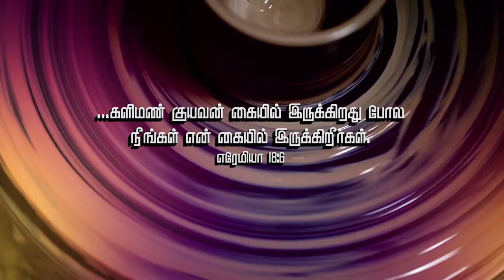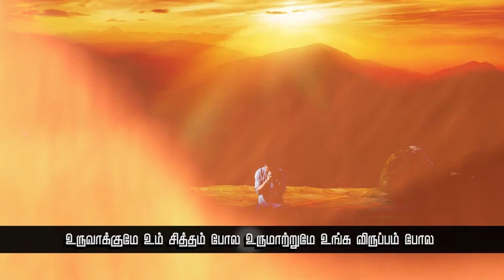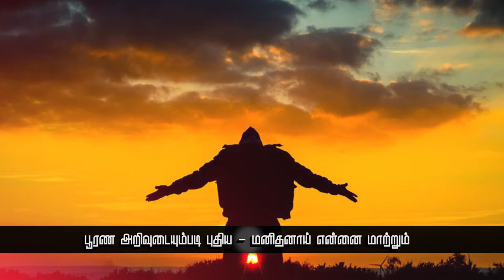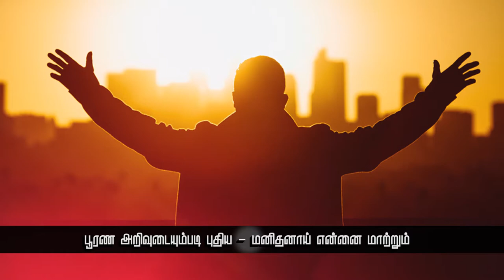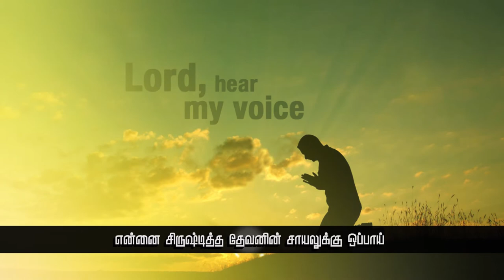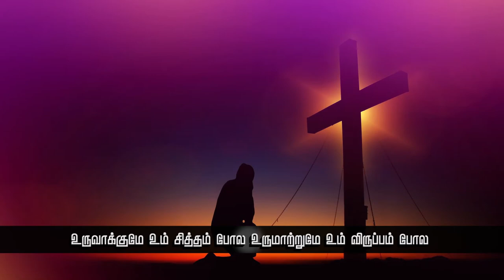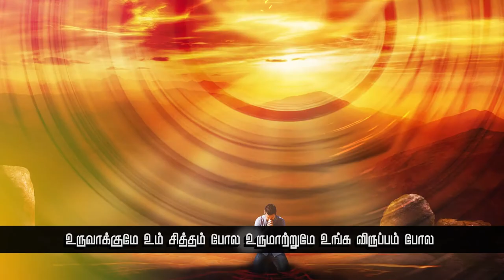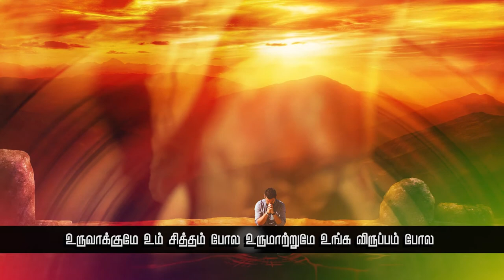குயவனே என்னை உம் கையில்... | TAMIL CHRISTIAN SONG | Song & Music | D. Jean Philip